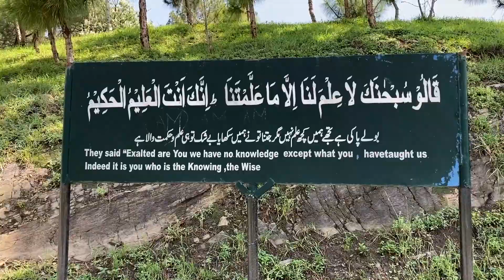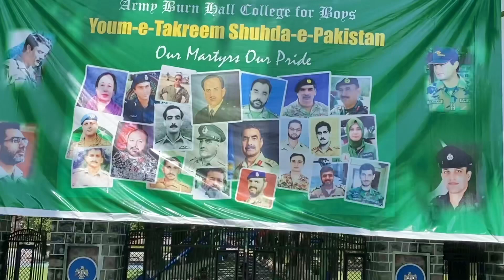Army Burn Hall College | Abbottabad Campus